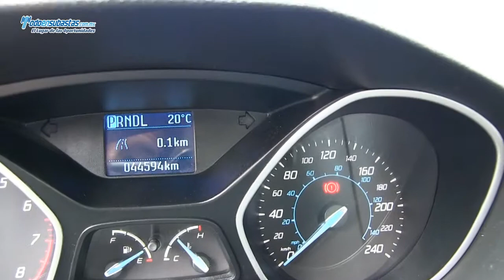FORD Focus S (Z1A) Automático A/A B/A CD Linea Nueva / 2012